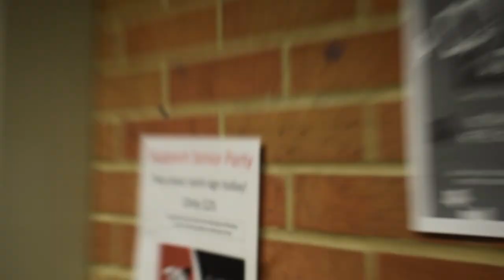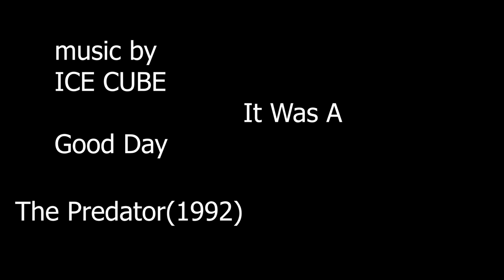Ice Cube Artroom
Video by Graphic Arts students